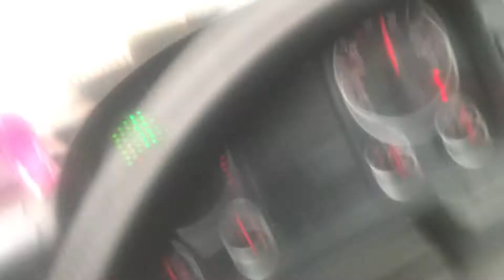R71 from Tzaneen towards Polokwane